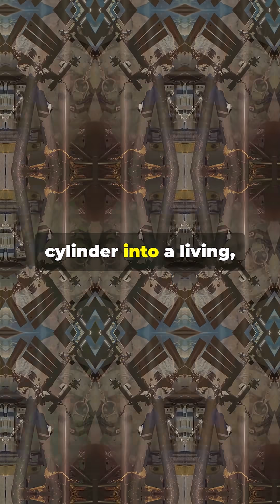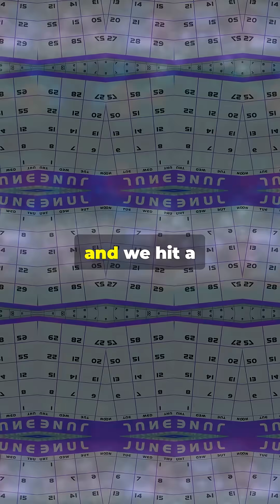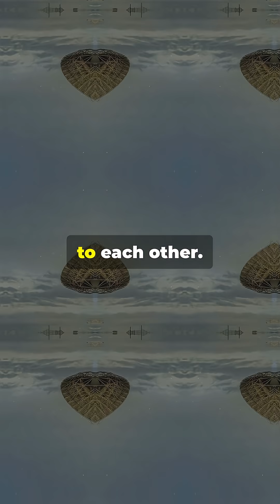On This Day in Space: 23 June | Skylab, Starlink & Our First Message to the Stars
On June 23:

1973: Skylab became fully operational, beginning America’s first extended stay in space

1974: The first deliberate message to extraterrestrial life was beamed from Earth

2024: SpaceX launched 20 more Starlink satellites from California

This day reminds us that the sky isn’t just a ceiling — it’s a connection.